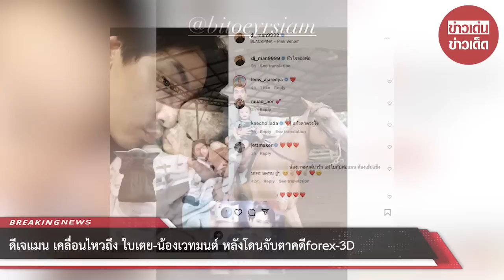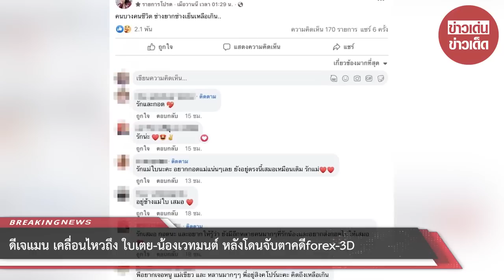ดีเจแมน เคลื่อนไหวถึง ใบเตย-น้องเวทมนต์ หลังโดนจับตา คดีforex-3D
สำหรับ ใบเตย สุธีวัน-ดีเจแมน พัฒนพล โดนหางเลขโยงคดี Forex-3D แต่ภายหลังทั้งคู่ก็ได้ออกมาแถลงยืนยันแล้วว่าไม่ได้มีส่วนเกี่ยวข้องใดๆทั้งสิ้นกับคดีแชร์ลูกโซ่Forex-3D รวมถึง ดีเจแมน ก็เป็นผู้เสียหายเช่นเดียวกัน และตอนนี้ก็รอรับจดหมายเพื่อไปชี้แจงกับเจ้าหน้าที่ DSI ยืนยันพร้อมให้ความร่วมมือเต็มที่

ซึ่งก่อนหน้านี้ทางด้าน ใบเตย สุธีวัน โพสต์ข้อความปริศนากลางดึกทำหลายคนอดเป็นห่วงไม่ได้ โดยทางด้าน ใบเตย สุธีวัน ได้โพสต์ข้อความผ่านทางเฟซบุ๊กส่วนตัวเอาไว้ว่า คนบางคนชีวิต ช่างยากช่างเย็นเหลือเกิน.. ซึ่งงานนี้ก็มีทางด้านแฟนๆเข้ามาให้กำลังใจกันอย่างมากมาย รวมถึงเข้ามาถามไถ่กันเพียบว่าเกิดอะไรขึ้นกับเจ้าตัว

ล่าสุดทางด้านอินสตาแกรมของ ดีเจแมน เคลื่อนไหวถึง ใบเตย-น้องเวทมนต์ หลังโดนจับตาคดี forex-3D​ โดยในสตอรี่ทางด้าน ดีเจแมน ได้โพสต์รูปภาพครอบครัวพ่อแม่ลูกพร้อมกับใส่เพลง เธอ...ผู้ไม่แพ้

รวมถึง ดีเจแมน ได้โพสต์คลิปของลูกสาว น้องเวทมนต์ พร้อมข้อความเพียงสั้นๆว่า หัวใจของพ่อ ซึ่งงานนี้ก็มีทางด้านๆเพื่อนร่วมวงการบันเทิงและแฟนคลับเข้ามาให้กำลังใจขอให้ ดีเจแมน และ ใบเตย สุธีวัน เข้มแข็งเพื่อลูกสาวกันเพียบ

00:00 - Intro
00:10 - News
01:00 - Minute